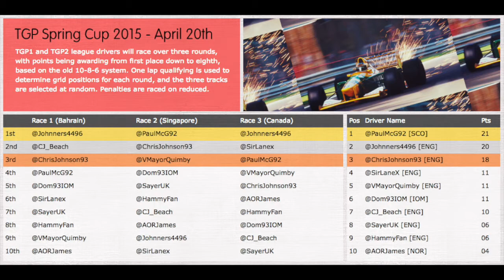TGP Spring Cup 2015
Action from the annual Spring Cup, with rounds in Bahrain, Singapore and Canada on the F1 2014 game!